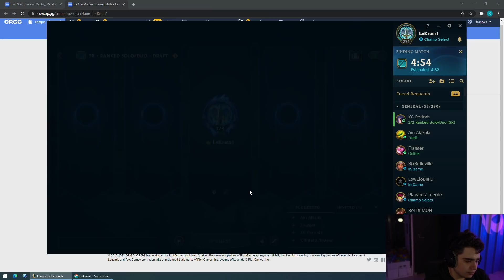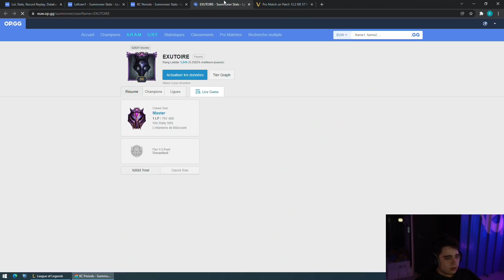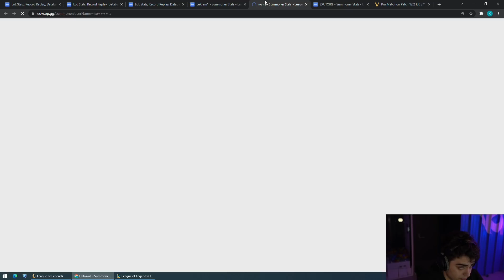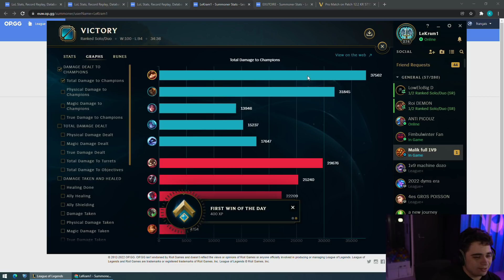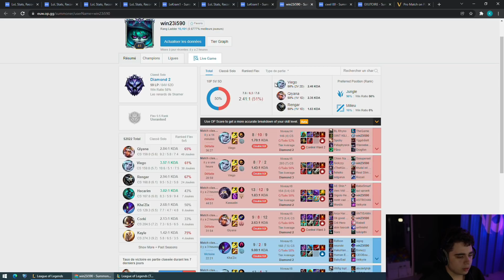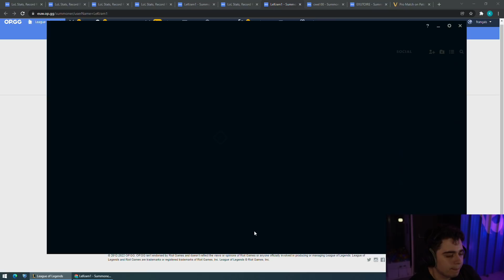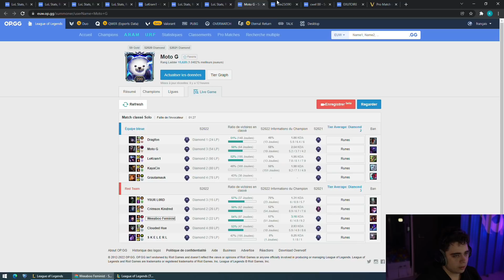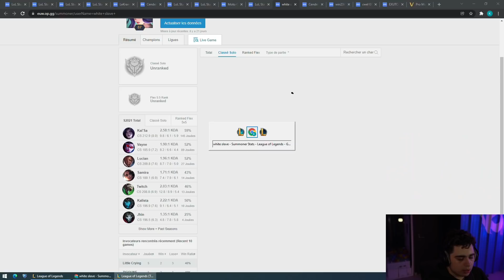LE RETOUR DU TEEMO JUNGLE LÉGENDAIRE EN SOLOQ SUR LEAGUE OF LEGENDS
Retour du fameux teemo jungle sur la faille de l'invocateur en SoloQ